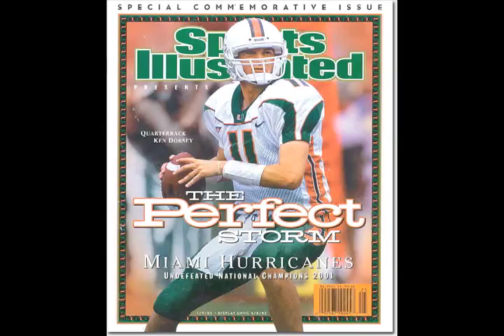Ken Dorsey - University of Miami Sports Hall of Fame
This is the video for quarterback Ken Dorsey, upon his induction into the UM Sports Hall of Fame April 11, 2013.